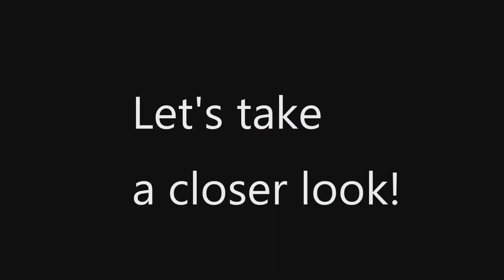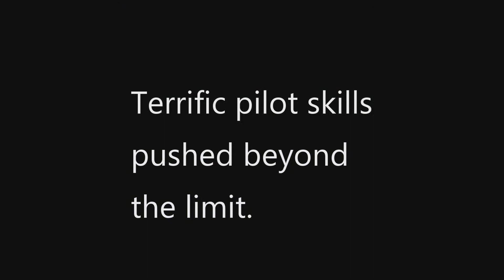R/C - Crash Mishap, Boeing Stearman Kaydet Trainer Model 75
This electric powered biplane did not have enough room for recovery. An intentional spin became a regret. Not a total loss, but will take a few repairs to get it airborne again. Proof this can happen to the best of pilots.